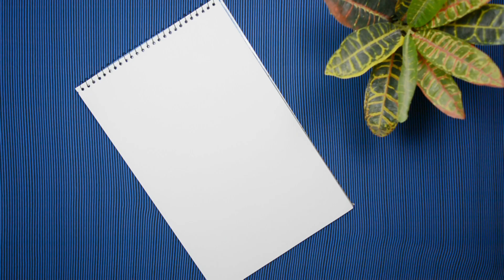Shapes in Portrait | Lesson 3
Hi this is Abid, I am a designer and I love to make crafts and utilize my time to create different things. I believe that I am a learner myself. I love to work in different directions. As a craftsman you will notice that crafting is the reflection of most of the professions.

About the video:
Today's video is about Digital Portrait.

1-white A4/A3 sheet
2-marker colors
3-Pencil colors

modal=admin_todo_tour